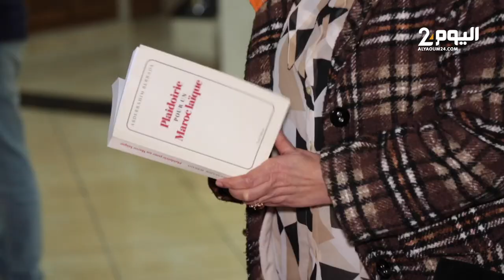في ذكرى رحيله.. حقوقيون يثنون على عبد الرحيم برادة محامي المعتقلين السياسيين